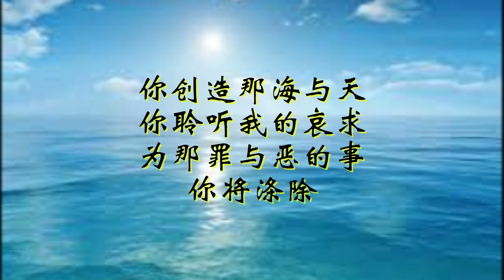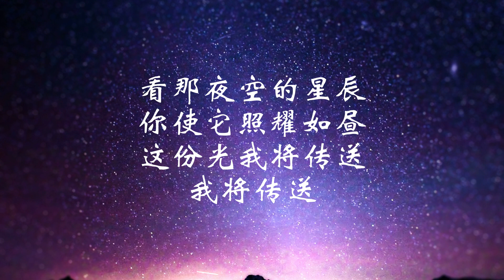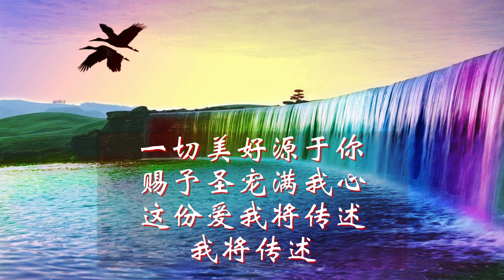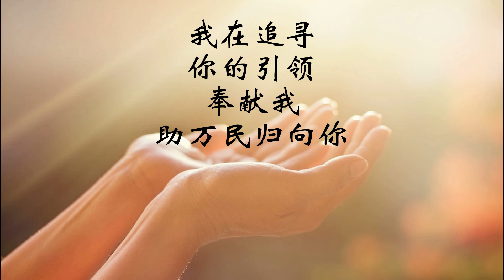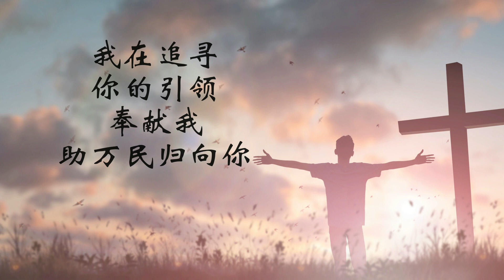恩宠之乐【071】我在这儿，主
你创造那海与天  你聆听我的哀求
为那罪与恶的事  你将涤除

看那夜空的星辰  你使它照耀如昼
这份光我将传送  我将传送

我在这儿主  请派遣我
我倾听你圣神的召唤
我在追寻  你的引领
奉献我  助万民归向你

一切美好源于你  赐予圣宠满我心
这份爱我将传述  我将传述